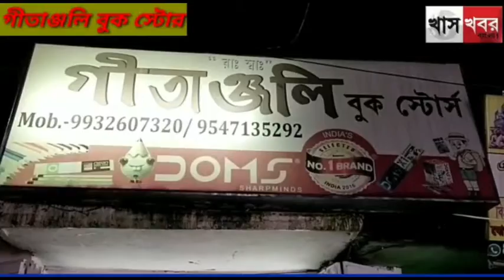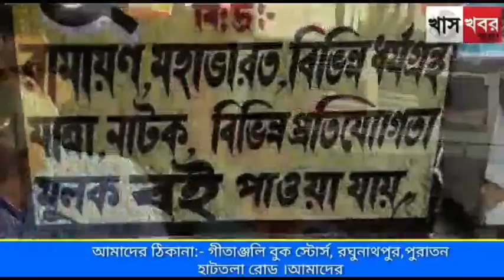ভারতীয় জনতা পার্টি ১ নং এবং ২ নং মন্ডলের পক্ষ থেকে বরাবাজার ব্লকে ডেপুটেশন প্রদান